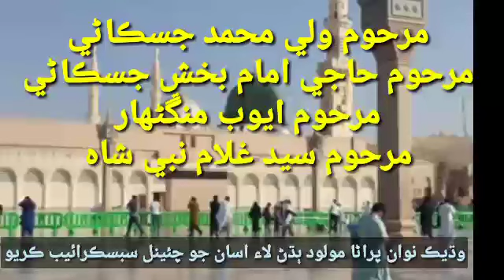very old molood sharif|Abdul Ghani Halepoto. ولي محمد جسڪاڻي.حاجي امام بخش جسڪاڻي.ايوب منڱڻهار ۽ساٿي